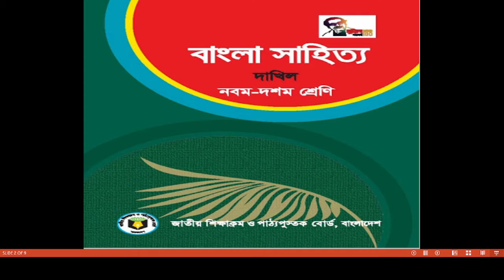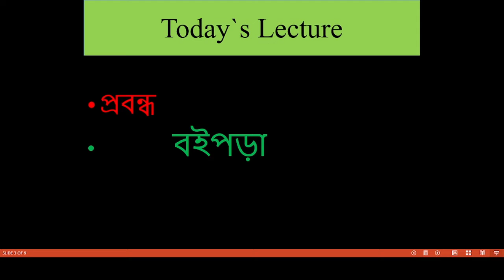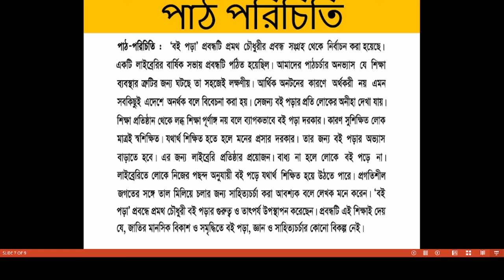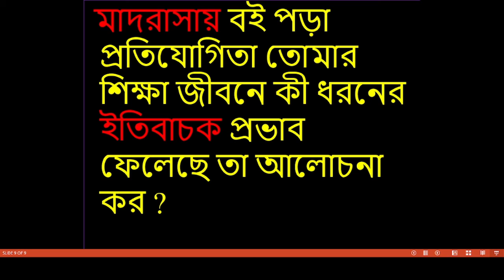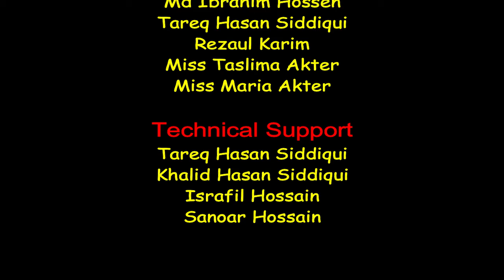Bogura City Ideal Madrasah। Online Class। Class Nine-। Subject- Bangla-1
তারিখ- ০২/০২/২০২২
ক্লাস: ৯ম
বিষয়ঃ  বাংলা
বিষয় শিক্ষক-  জনাব  আলামিন হোসাইন
স্থান- শাকপালা, বগুড়া
মোবাইল: ০১৭৭৫৫৩৬৮৪৮